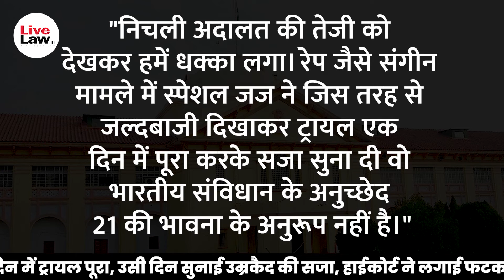Patna High Court Criticizes POCSO Court For Hasty Trial And Sentencing Accused In A Single Day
The Patna High Court has recently quashed and set aside a trial court’s order imposing life sentence on an accused convicted for offences under the Protection of Children from Sexual Offences Act, 2012 (POCSO). A bench comprising Justices AM Badar and Sandeep Kumar criticized the "ugly haste" shown by the trial court in disposing of the case in one day itself.